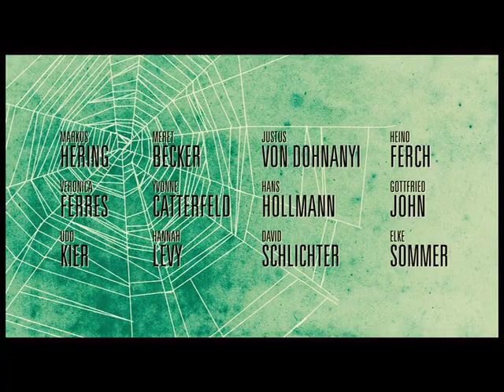DAS LEBEN IST ZU LANG - Teaser Trailer 3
Ab 26. August im Kino
Komödie, Deutschland 2010

Keine Krise ist so verhängnisvoll, überwältigend und ungerecht, wie die von Alfi Seliger (Markus Hering). Der jüdische Filmemacher, Hypochonder und Familienvater steckt bis zum Hals in Problemen: seine pubertierenden Kinder Romy (Hannah Levy) und Alain (David Schlichter) finden ihn lächerlich, seine Ehefrau Helena (Meret Becker) wäre froh, sie fände ihn nur lächerlich, seine Bank geht insolvent und sein neues Filmprojekt stößt nur schwer auf Gegenliebe. Alfi gerät immer tiefer in ein Netz von Verschwörungen. Natasha (Veronica Ferres), die spielwütige Gattin des Produzentenmoguls (Hans Hollmann) stellt ihm genauso nach, wie der einstige deutsche Weltschauspieler Georg Maria Stahl (Gottfried John). Aus Freund wird Feind, aus Hoffnung wird Paranoia und als ihm selbst sein Psychiater (Udo Kier) rät, seinem Leben ein Ende zu machen, versucht Alfi Seliger einen theatralischen Abgang.
Aber wie es sich für einen geborenen „Nebbich", einen liebenswerten Versager, gehört, misslingt ihm selbst das -- er überlebt sein Koma und erwacht nur scheinbar in seinem alten Leben...

Buch & Regie: Dani Levy
Produzentin: Manuela Stehr

In den Hauptrollen:
Markus Hering
Meret Becker
Veronica Ferres
Hannah Levy
David Schlichter
Yvonne Catterfeld
Gottfried John
Hans Hollmann
Justus von Dohnányi
Heino Ferch
Elke Sommer
Udo Kier
Kurt Krömer
Steffen Groth